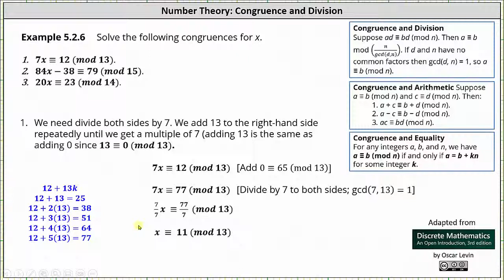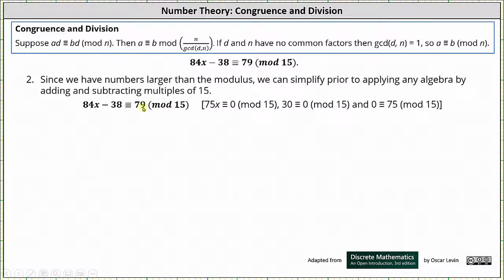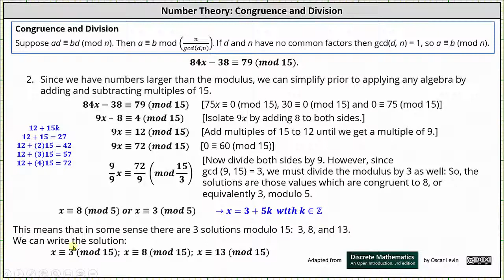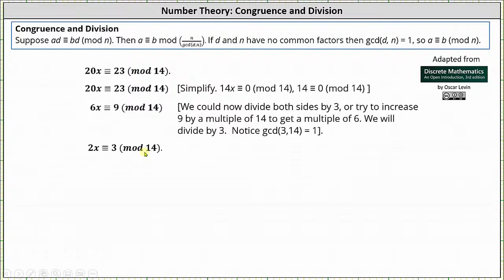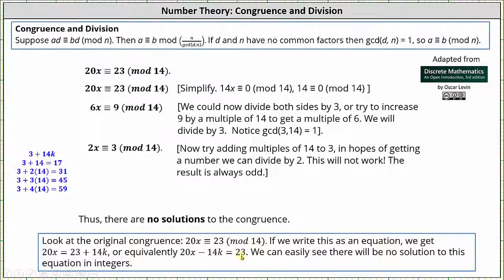Resolver congruencias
Este vídeo explica cómo resolver una congruencia si existe una solución.